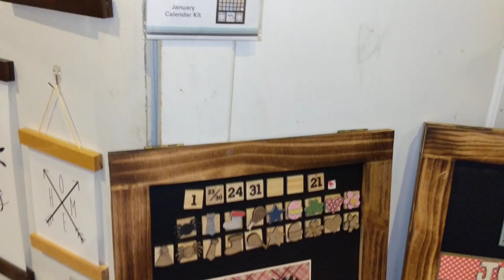Mag-net-ic Calendar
KC shows off the Magnetic Calendar with all the months together.